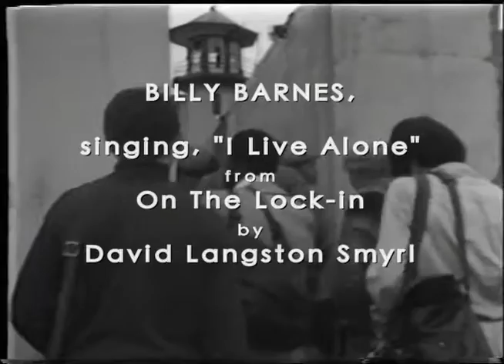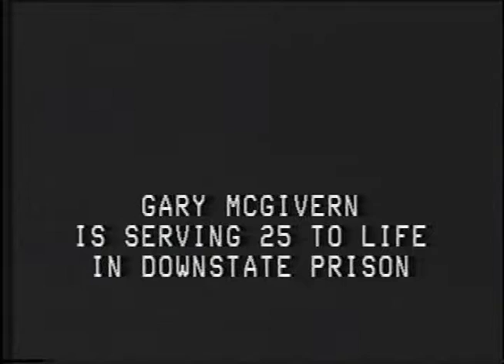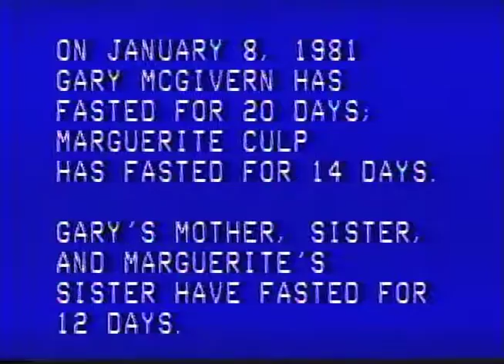The Night Owl Show, Jan. 9, 1981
The Night Owl Show was a weekly news and entertainment show produced by Nancy Cain and Bart Friedman of the Videofreex, the video collective that moved to Woodstock from Lanesville, NY in 1978.  They opened the Cable channel with filmmaker, Tobe Carey and began producing shows and cultivating local videographers to make their own TV programs.  The NOS appeared at Midnight every Friday.  The late hour helped us avoid censorship problems.  This episode of NOS tells the story of the record party for the Johnny Average Band, plays a rehearsal of the off-Broadway show, On the Lock-in, by David Langston Smyrl and interviews Marguerite Culp and Gary McGivern, who married while he was serving prison time for murdering a policeman.  This episode was first shown on January 9, 1981.  In closing, our national anthem is hummed by Nancy Cain.